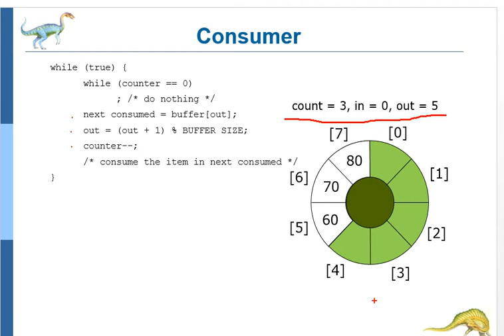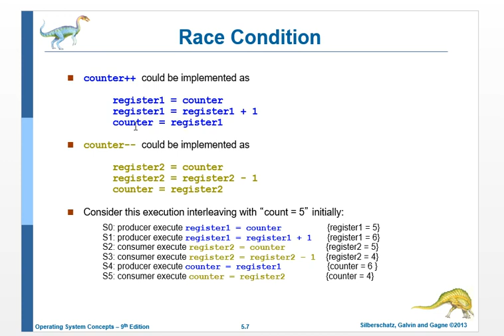os 6 sync 02 background 02